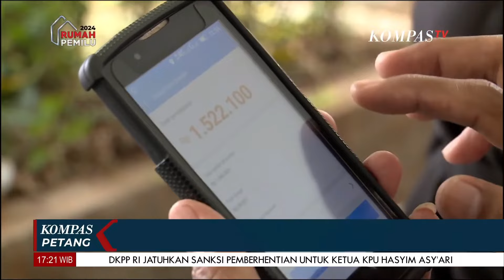Menko PMK Muhadjir Effendy Dukung Pembayaran Kuliah Pakai Pinjol: Bantu Mahasiswa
KOMPAS.TV - Menko PMK Muhadjir Effendy Dukung Pembayaran Kuliah Pakai Pinjol: Bantu Mahasiswa

Kompas TV
Independen | Terpercaya